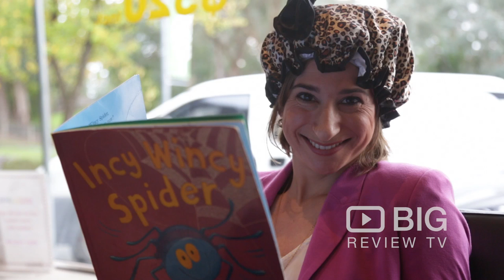Gossip Lane Hair Design, a Hair Salon in Melbourne for Haircut or for Hair Color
Gossip Lane Hair Design is a Hair Salon in Park Orchards VIC. Its aim is to provide good quality hairdressing and excellent customer service for the whole family. Specialise in Colour, Cutting, Extensions & Tuscan Spray Tan. They offer special occasion makeup and school formals/ deb specials.

Gossip Lane Hair Design
592 Park Rd, Park Orchards VIC Australia 3114